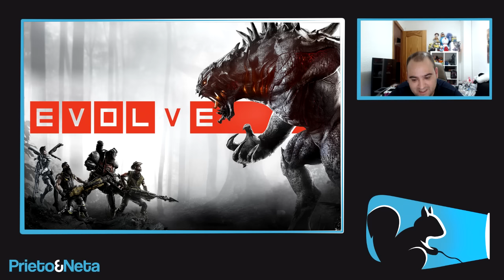VAYA CAMBIO...PASA A SER GRATIS Y TRIUNFA !!! EVOLVE: Aumento de jugadores